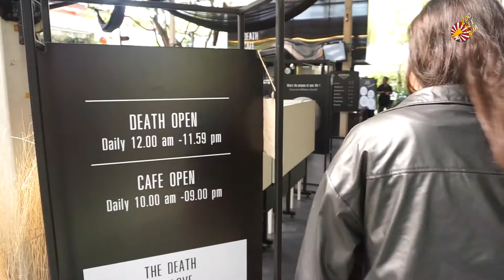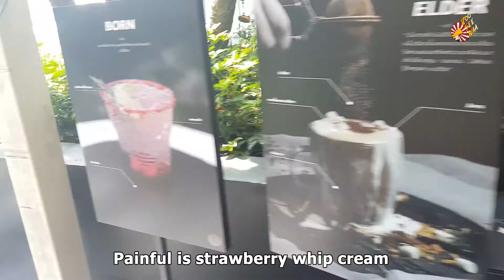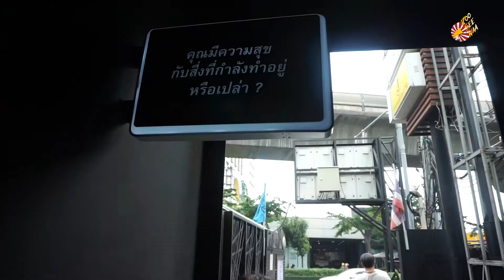Kid Mai Death Café, the new style café